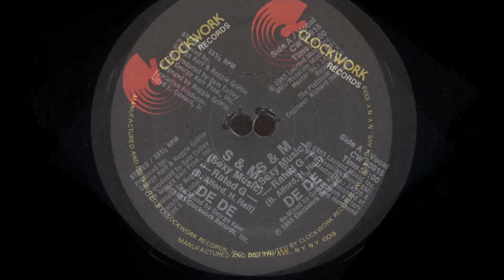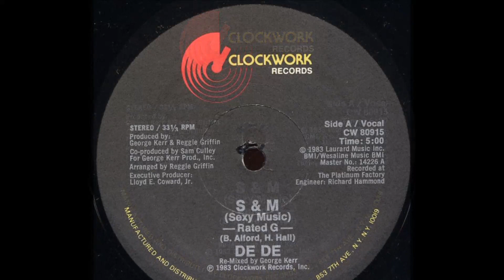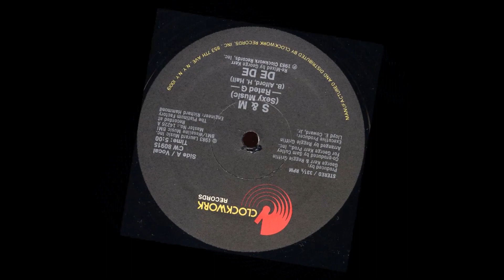De De – S & M (Sexy Music)1983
Producer – George Kerr, Reggie Griffin